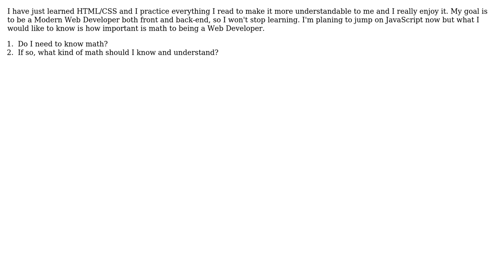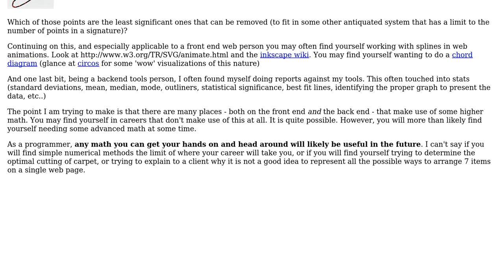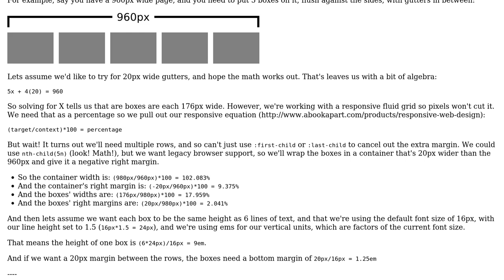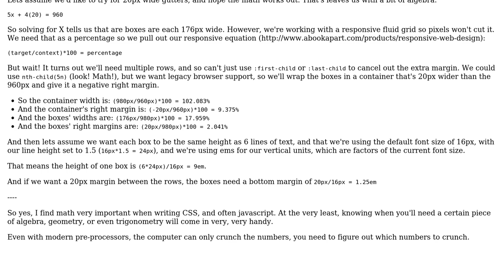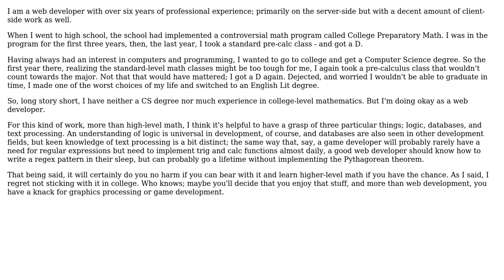Software Engineering: Web Developer and Math (5 Solutions!!)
Software Engineering: Web Developer and Math

With thanks & praise to God, and with thanks to the many people who have made this project possible! | Content (except music & images) licensed under CC BY-SA | Music | Images & others | With thanks to user Mike Gossmann user Marc Way user Glenn1234 user Garrett Albright and the Stack Exchange Network Trademarks are property of their respective owners. You are responsible for your own actions.